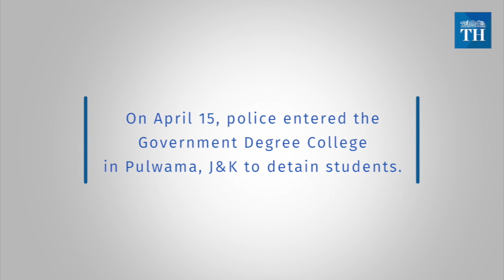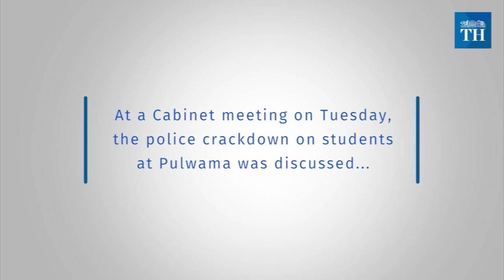Students protest in Kashmir, colleges shut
On April 15, police entered the Government Degree College in Pulwama, J&K to detain students. Over 50 students were injured. In response, widespread demonstrations broke out in colleges and varsities of Kashmir Valley. Students tried to take out a march from Sri Pratap College, Srinagar, but were stopped by the police. This lead to clashes, dozens of students were injured.  Protests also broke out in colleges in south Kashmir’s Shopian, Bijbehara and Khanabal, central Kashmir’s Ganderbal and north Kashmir’s Pattan and Sopore areas.